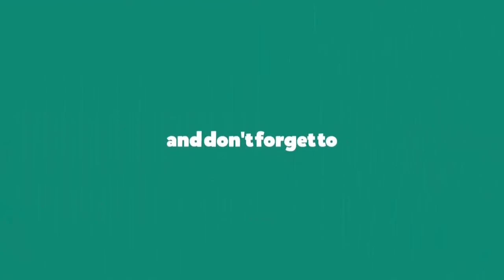হোটেল স্টাইলে টাকি মাছের ভর্তা II Taki Mach Vorta Recipe II ghoroa ranna